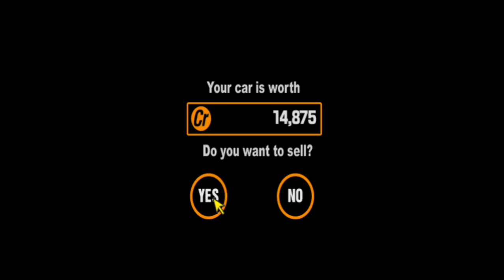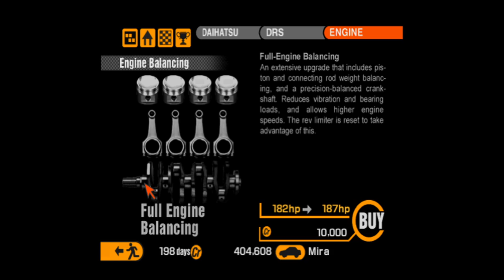PSX 1 - Gran Turismo 2 (1999) - Simulation Mode - Day 197 to 199 - MIRA CHALLENGE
PSX 1 - Gran Turismo 2 (1999) - Simulation Mode - Day 197 to 199 - MIRA CHALLENGE - SEE TIMELINE IN DESCRIPTION

00:51 - NORMAL STYLE
04:30 - RACING STYLE

THANK YOU TO SEE MY VIDEO